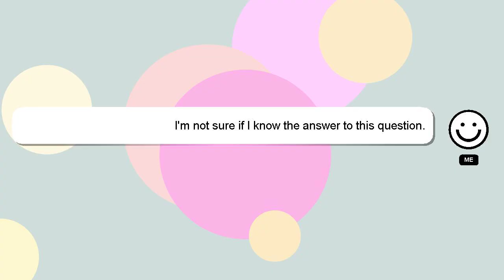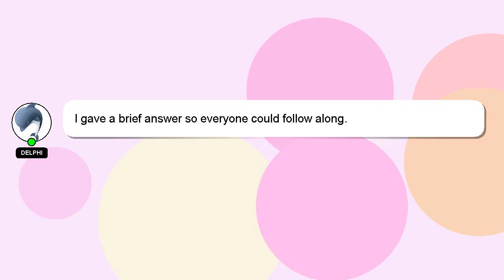How to tie up with zomato?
Let me give you a brief introduction of who I am, Hello, I am Delphi. I help you answer your questions. - How to tie up with zomato?

If you need more specific information, let me know by leaving a comment or starting a chat. Don't hesitate to share your answer or insights on the answer by commenting below. Your answer will be acknowledged and appreciated, and I will 'heart' it as a sign of gratitude.

*2 What we are experimenting :*